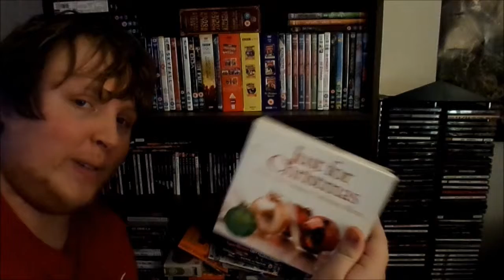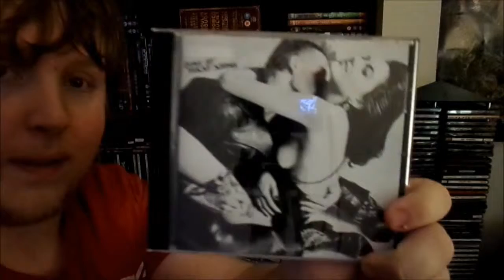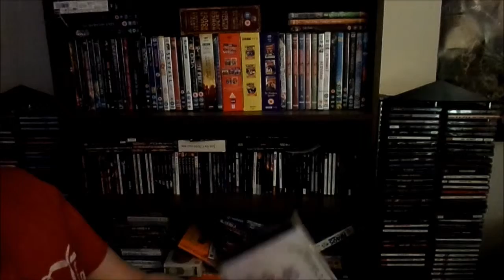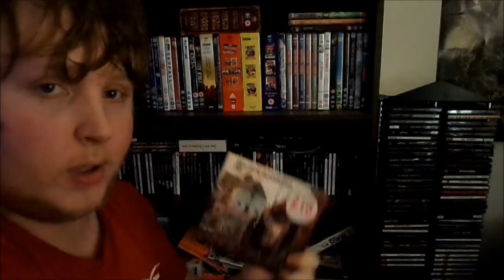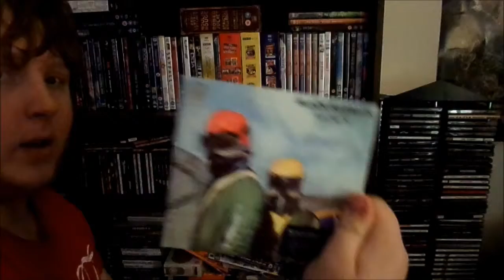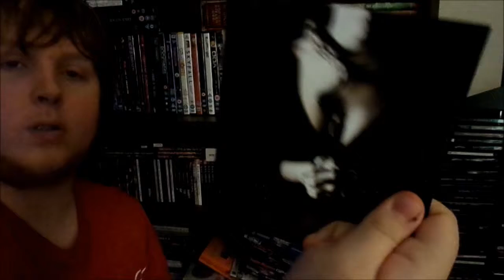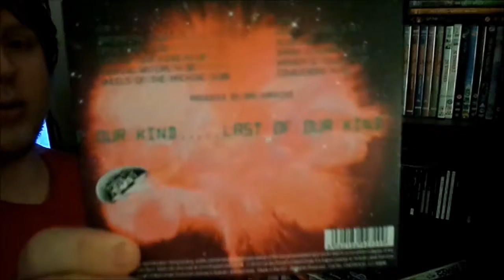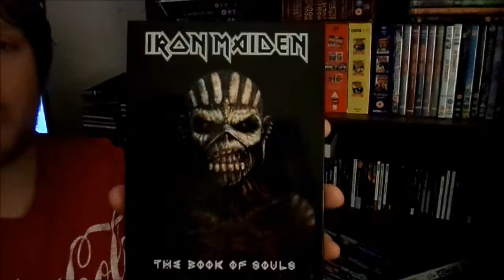My New Updated Rock/ Heavy Metal CD Collection November 2015 Part Three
Welcome Lady's and gentlemen boys and girls to the third and final part of My new and hugely updated CD Collection this time focusing on the collection on my bookcase which is the collection i've been building up prior to the gigantic update but which some new purchases on there as well.